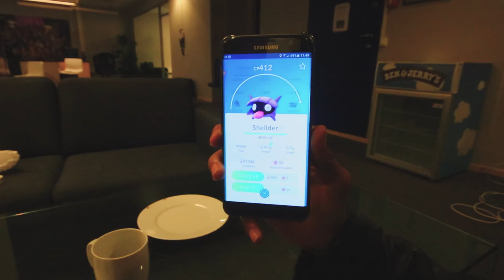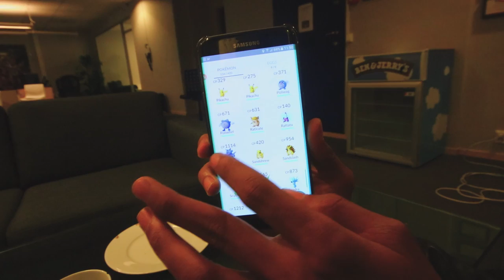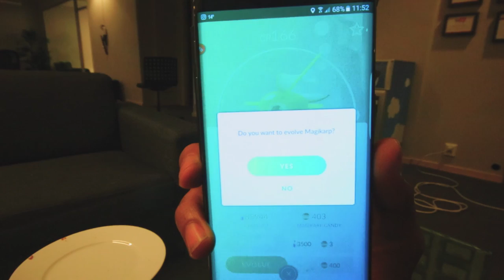NORSK POKEMON GO Høyeste Gyarados på youtube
Hei alle sammen;)  Tenkte det var på tide og Evolve Magikarp til Gyrados;)  Jeg var så heldig og hadde LIoyd med meg på det siste jeg trengte og farme for og få til dette.

jeg og LIoyd har farmet i 3 dager for og få 400 Magikarp, og resutatet for du vite i denne videoen.